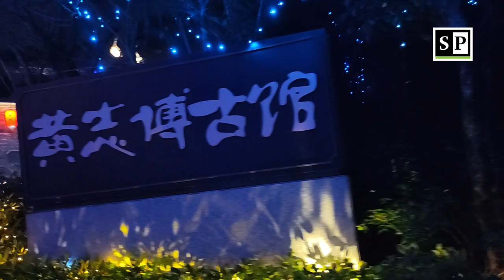How to Celebrate Chinese Lantern Festival in Style: A Visit to Gankeng Hakka Town in Shenzhen! 🇨🇳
Happy Lantern Festival! Let's have a look at the beautiful lights and lanterns at Gankeng Hakka Town! 🏮